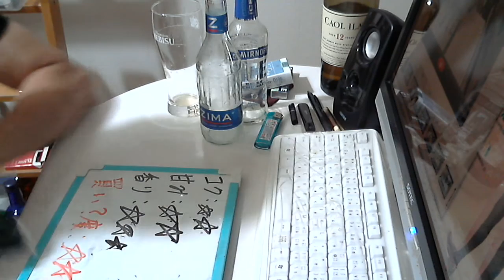酒好きな新潟人の飲酒動画 part1165 ジーマ 【チューハイ】